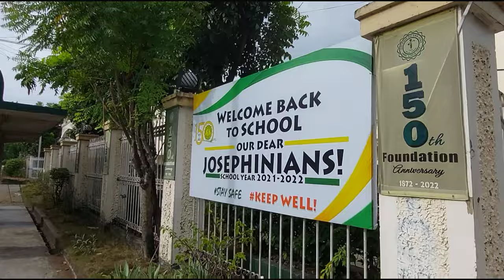[4k] E. Lopez Street, Jaro, Iloilo City, Philippines I Virtual Walk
Just walk in  E. Lopez  Street, Iloilo City, Philippines
Video Recording Date: February 123, 2022/3PM
Just Walk/No talk
Google Map
E. Lopez Street , Jaro Iloilo City
► If you like to support by buying me a coffee.
I greatly appreciate it. or You can support me directly through Paypal using this